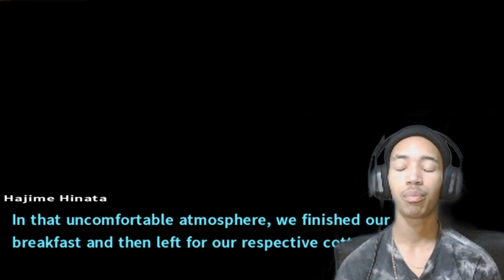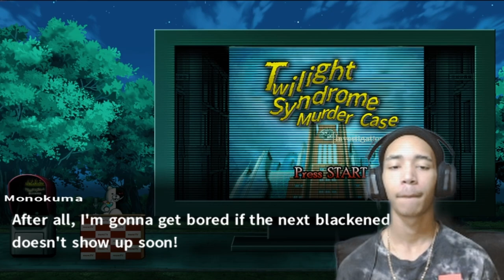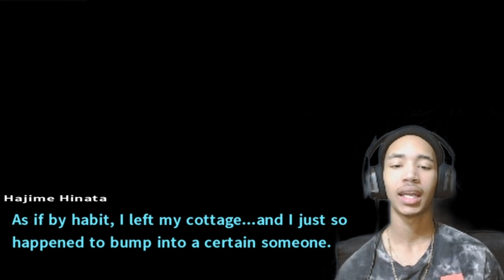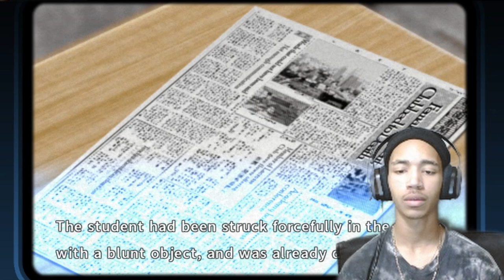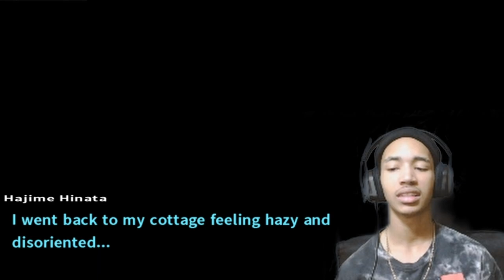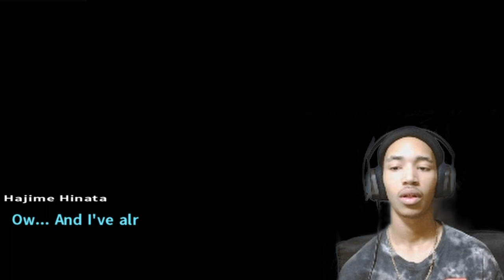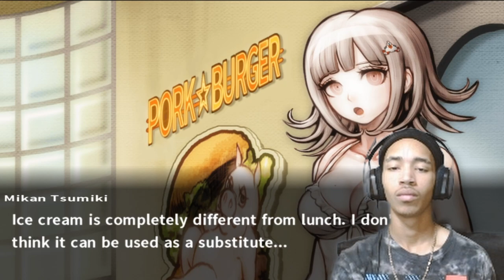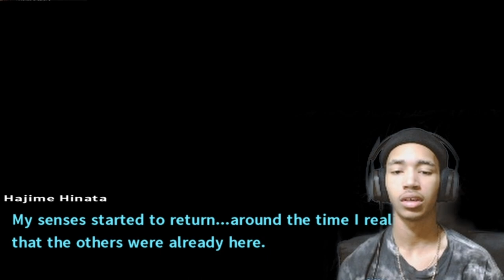POOL PARTY! Who Could Die During THIS Cheerful Occasion Right? | Danganronpa 2: Goodbye Despair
I'm actually gonna end it all rs. Im so sick to MY STOMACH!